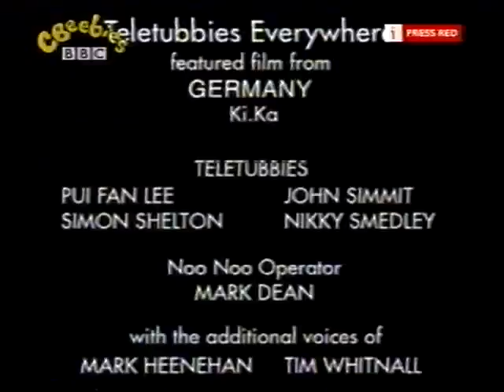CBeebies Continuity - Tuesday 6th August 2002 (8)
Out of Teletubbies Everywhere into Pingu, with a promo for the Tweenies Funday.